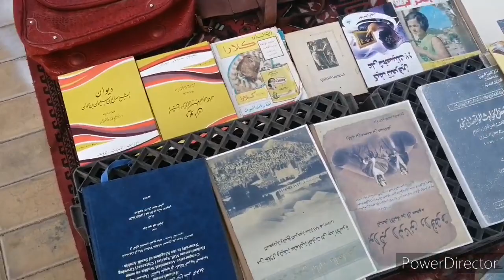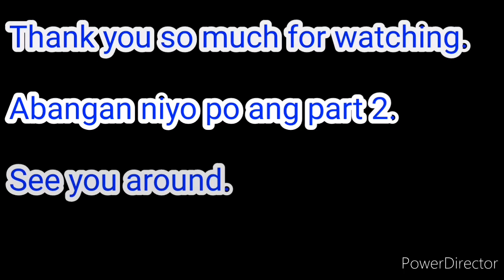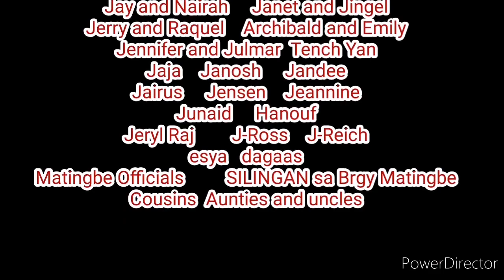EXPLORING ANTIQUE SHOPS || OLD STYLE OF MARKETING || DEERA MARKET OF RIYADH